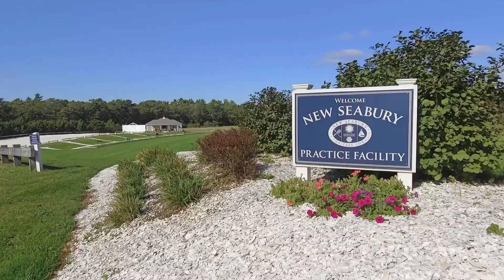New Seabury Cottages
The award winning Cottages at New Seabury, evokes a simpler time and a return to Old Cape Cod but with all the modern conveniences for today's active lifestyles. White picket fence cottages recall images of a quaint New England village and flowering trees, shrubs and privet fencing fashions a charming small neighborhood atmosphere. Set within an exciting new activity center for New Seabury, The Cottages allow for easy access to the Tennis Center, golf practice facility and the future New Seabury Athletic Club (opening 2017). The Cottages are a short walk or bike ride to New Seabury's beaches. Choose from eight smartly designed home plans which reinvent the Cape Cod cottage with open light-filled interiors and welcoming outdoor living spaces.